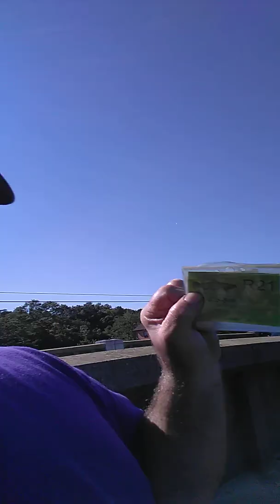YouTube fishing TV Hook Line Sinker Monster fisherman Bridge 🌉 Benjamin Parent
YouTube fishing TV Hook Line Sinker Monster fisherman Benjamin Parent Hearing Deaf Talk fishing Bridge 🌉 Talk fishing Perchfish and Spotfish Talk fishing TV YouTube fishing Hook Line Sinker Monster fisherman Benjamin Parent